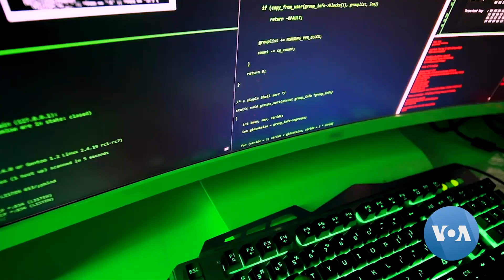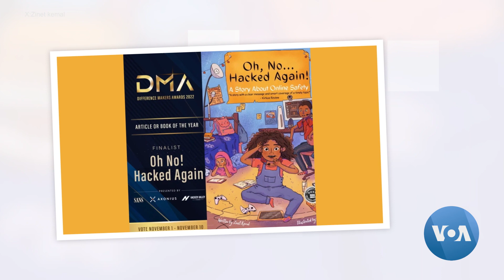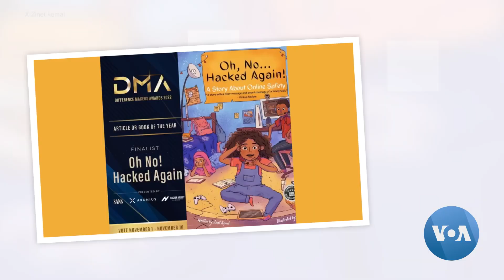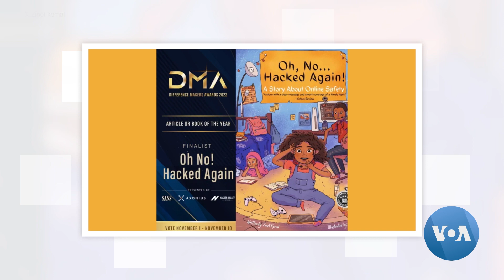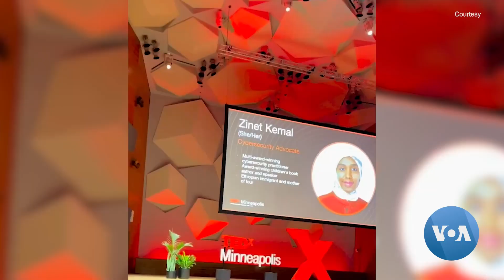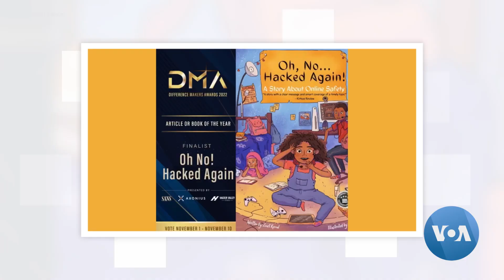የሕፃናት የሳይበር ደኅንነት ሞጋቿ ደራሲ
ከዘጠኝ ዓመታት በፊት፣ ወደ ዩናይትድ ስቴትስ የመጣቸው ዚነት ከማል፣ ሞያዋን ከሕግ ወደ ሳይበር ደኅንነት በመቀየር፣ ከጆርጂያ ቴክ ዩኒቨርሲቲ ሁለተኛ ዲግሪዋን ይዛለች።
ዚነት፣ ባለፉት ዓመታት፣ በማንነት እና በሳይበር ደኅንነት ላይ ያተኮሩ ሦስት የሕፃናት መጻሕፍትን አዘጋጅታ አሳትማለች።